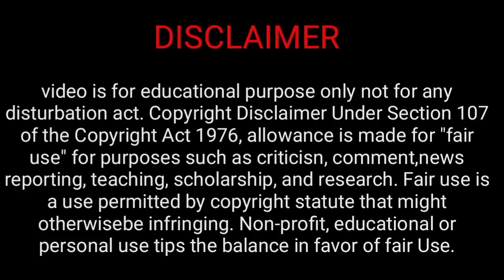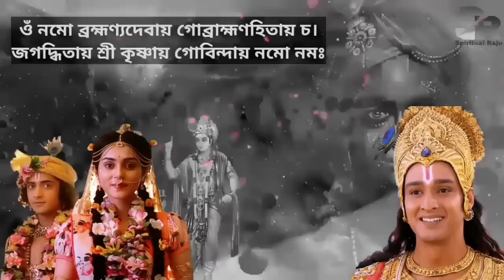কাল পহেলা বৈশাখ নতুন বছরের শুরু তুলসীতে এটি বেঁধে দিন, মা লক্ষ্মীর কৃপায় অর্থ শান্তিতে ঘর ভরে যাবে